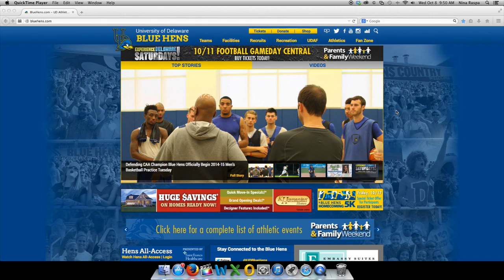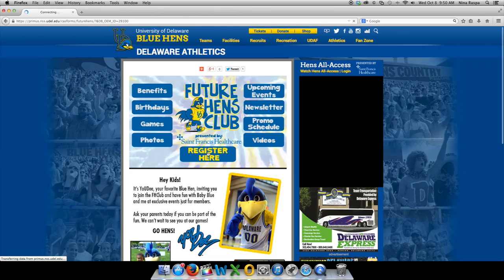Beyond the Arc - Season Preview Show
Head Basketball Coaches Monté Ross and Tina Martin get you ready for the 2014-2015 Blue Hens Basketball seasons.